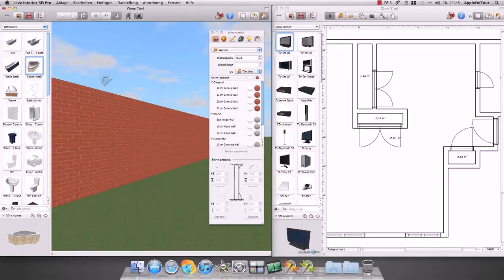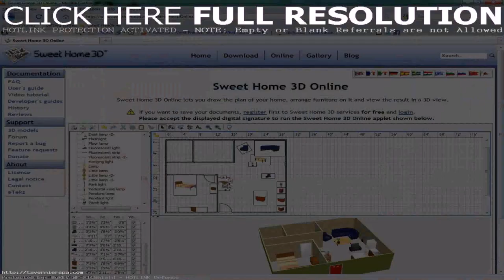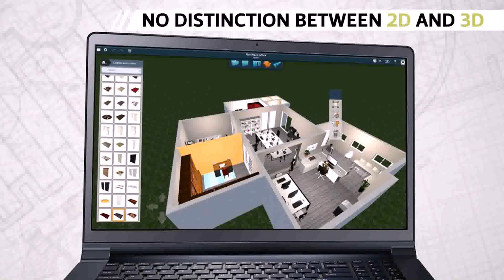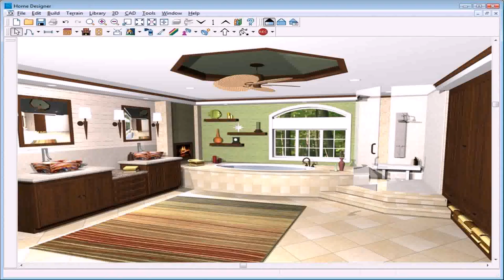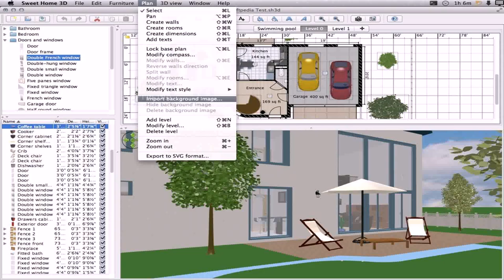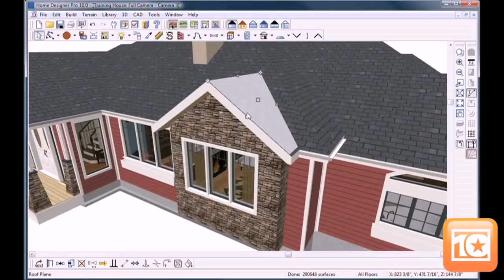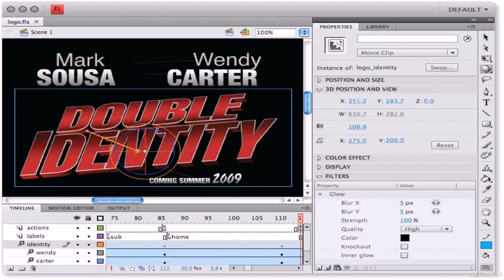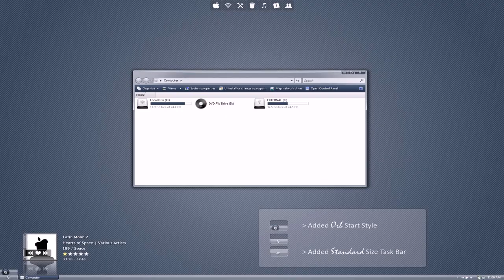Home Interior Design Software Free Mac (see description) (see description)